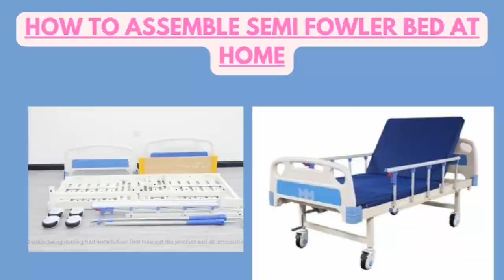Patient hospital bed assembling, hospital bed, medical bed, semi fowler bed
Hello friends, in this video I have explained to you how to assemble a patient bed at home, hospital bed, medical bed, semi folwer bed, fowler bed at home.

Do watch the complete video for better understanding and if you like the video share the video with your family and friends.

Watch this video if you want to check the functions of the bed.